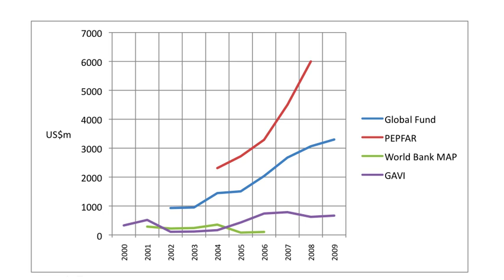Global Health Initiatives | Wikipedia audio article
00:00:59 1 GHI Functions
00:02:50 2 GHI Funding
00:04:26 3 Political Economy of GHIs
00:07:45 4 Impact of GHIs on Country Health Systems
00:09:38 5 Research on the effects of GHIs
00:13:29 6 Evaluations of GHIs
00:14:17 6.1 World Bank MAP
00:16:05 6.2 Global Fund
00:17:28 6.3 GAVI Alliance
00:20:14 6.4 PEPFAR

- Socrates

SUMMARY
Global Health Initiatives (GHIs) are humanitarian initiatives that raise and disburse additional funds for infectious diseases– such as AIDS, tuberculosis, and malaria– for immunization and for strengthening health systems in developing countries. GHIs classify a type of global initiative, which is defined as an organized effort integrating the involvement of organizations, individuals, and stakeholders around the world to address a global issue (i.e.: climate change, human rights, etc.).Examples of GHIs are the President’s Emergency Plan for AIDS Relief (PEPFAR), the Global Fund to Fight AIDS, Tuberculosis and Malaria (Global Fund), and the World Bank's Multi-country AIDS Programme (MAP), all of which focus on HIV/AIDS.  The Gavi (formerly the GAVI Alliance) focuses on immunization, particularly with respect to child survival.